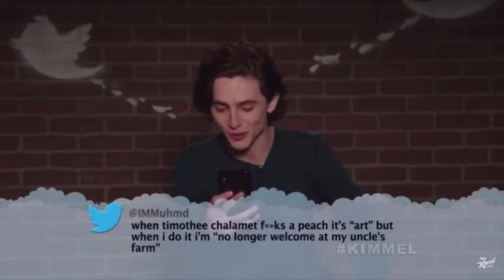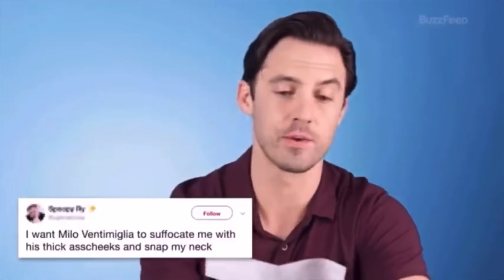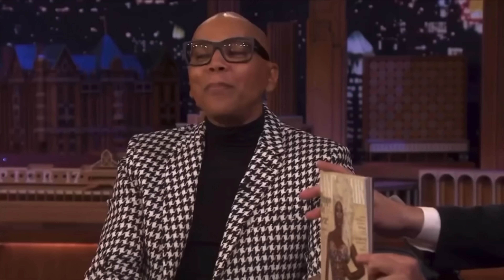pop culture moments we don’t talk about enough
byeee! till next time muahhh!!! ˚ ༘♡ ·˚ ₊˚ˑ༄ؘ